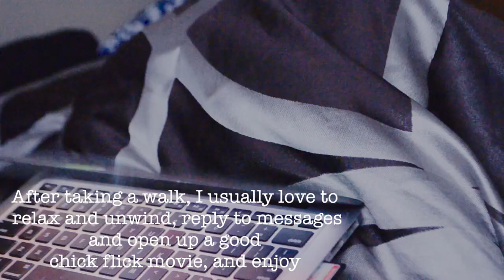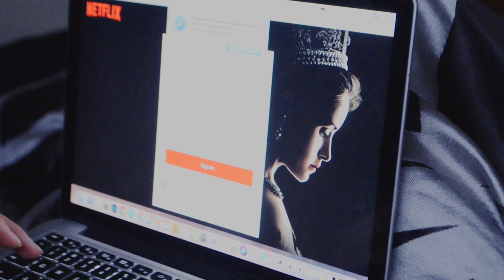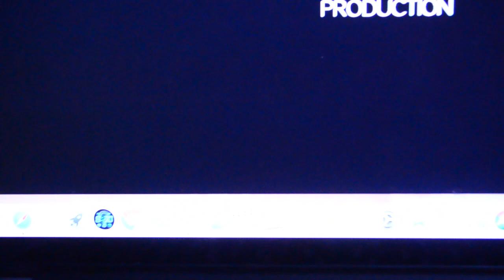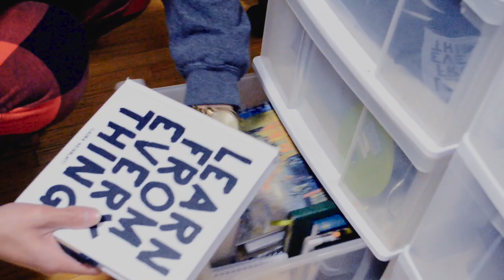LAZY ROUTINE | Rainy Version | JORYJOSEO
Hey Guys! Ever wonder what most people do during rainy/lazy days? Well you're about to relax and find out ! ENJOY xx

↠HELLO!  IN this video, I show you guys what I do during rainy days which are basically my lazy days. It's what most people do, sometimes not even on lazy days, but on regular days. I hope you guys relax and unwind during this video! Anyways hope you smiled or laughed a little and thank you so so much for watching!!! :)

↠ INTRO - Creds go to Mya'sMelody